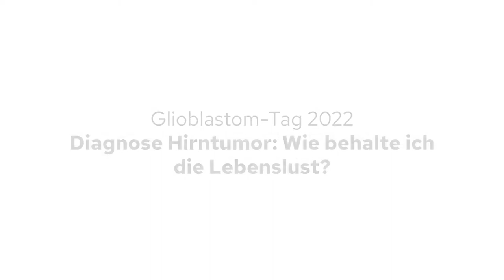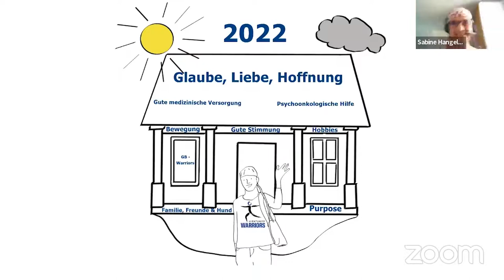Glioblastom-Tag 2022 - Diagnose Hirntumor: Wie behalte ich die Lebenslust?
In der Paneldiskussion sprechen Angehörige Elisabeth Ofner, Betroffene Sabine Hangel-Stein zusammen mit Christina Demmerle, Dipl. Psychologin, darüber, wie man mit der Diagnose Hirntumor noch die Lebenslust behält.

Die Kampagne Gemeinsam gegen Glioblastom bietet Betroffenen sowie ihren Angehörigen Informationen und Orientierungshilfe rund um das Glioblastom und ermöglicht ihnen den Austausch und die Vernetzung untereinander.

Gemeinsam gegen Glioblastom wurde von der Patientenbewegung yeswecan!cer sowie dem Deutschen Innovationsbündnis Krebs & Gehirn e.V. (DIK&G) ins Leben gerufen, um zwei entscheidende Bedürfnisse von Glioblastom-Betroffenen zu erfüllen: sachliche Informationen bereitstellen und Unterstützung für als auch durch die Gemeinschaft ermöglichen. In den letzten Jahren haben sich Diagnose und Therapie deutlich verbessert. Darüber wollen wir aufklären. Gemeinsam gegen Glioblastom möchte die Orientierungshilfe für GBM-Betroffenen erweitern und stärken, um ihre Erfahrung etwas weniger überwältigend und isolierend zu gestalten.

Niemand muss mit der Diagnose Glioblastom allein sein. Dafür setzen wir uns ein und stehen zusammen, Gemeinsam gegen das Glioblastom.